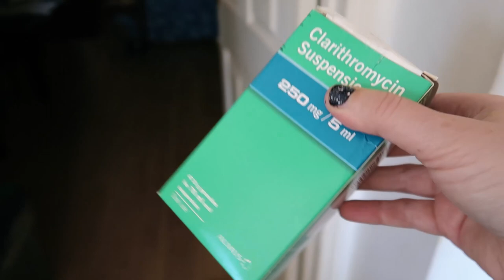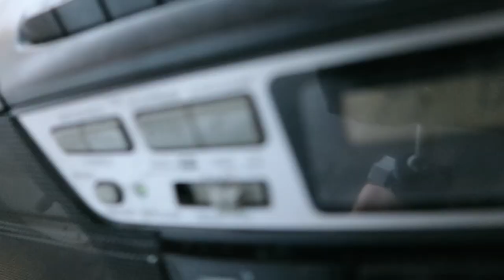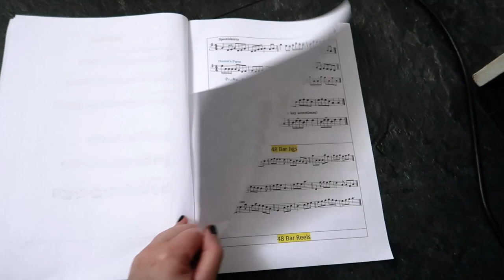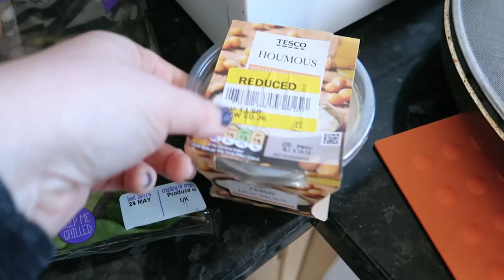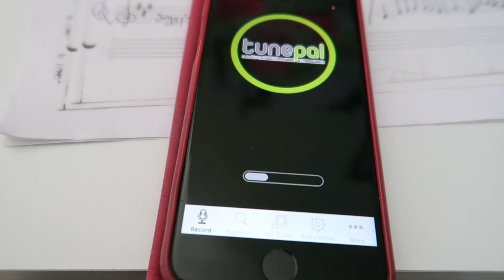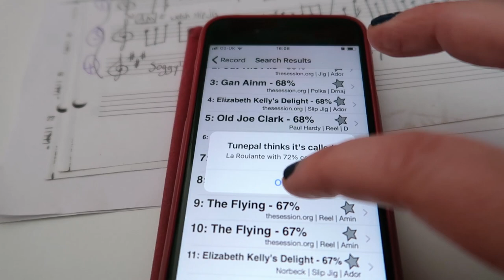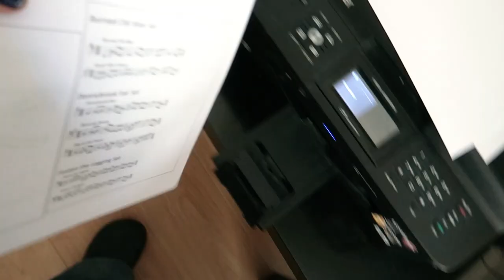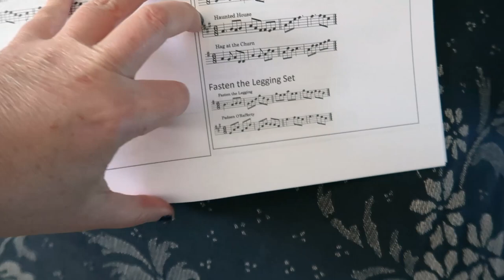GETTING READY for my WEEKEND | LIFE of a MUSICIAN | DAILY VLOGS UK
I'm getting ready for my weekend in today's daily vlog. It's another day in my life as a musician/flautist vlog. I need to pack up and leave for my weekend of gigs and rehearsals but I still have quite a few things to do before I can leave...

My bedroom desk
My Bedroom/office chair
My hexagonal felt pinboard in bedroom
The mat that goes under my bedroom chair

Countertop compost caddy
50L recycling bin in kitchen